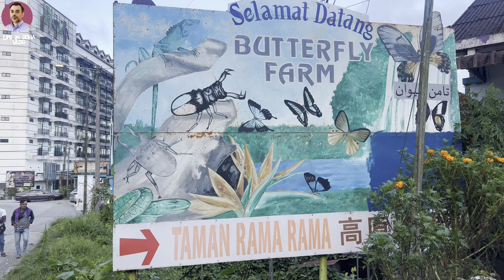DON'T MISS This Amazing WATERFALL if You're Going to Cameron Highlands Malaysia 🇲🇾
Join us on a breathtaking journey through the scenic Cameron Highlands as we explore two of its most popular attractions - the stunning Lata Iskandar Waterfall and the enchanting Butterfly Farm.

As we make our way to Lata Iskandar, you'll witness the beauty of Malaysia's tropical rainforest and marvel at the cascading waters of the waterfall, which is one of the tallest in the region. We'll take a refreshing dip in the cool, crystal-clear waters and soak in the peaceful surroundings.

Afterwards, we'll head over to the Butterfly Farm, where we'll be greeted by a kaleidoscope of fluttering wings and vibrant colors. You'll get up close with a variety of butterfly species and learn about their life cycle and habitats. You'll even have the chance to release a butterfly into the wild!

Chapters:
00:00 Lata Iskandar Waterfall
01:50 Hotel Tour
03:12 Butterfly Farm
08:14 Night Market